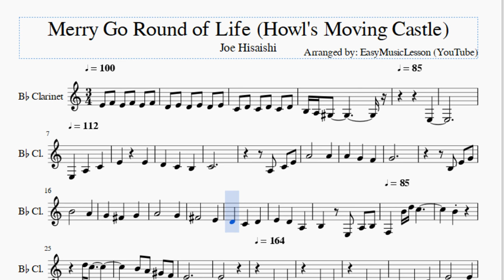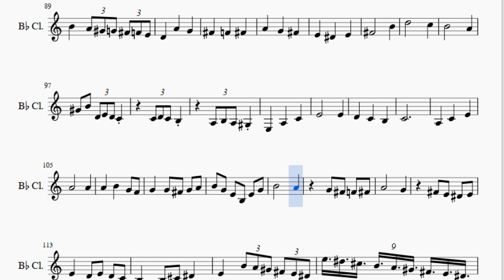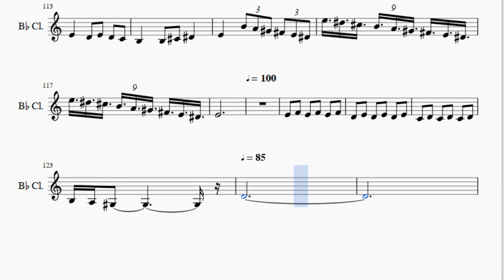Clarinet Sheet Music: How to play Merry Go Round of Life (Howl's Moving Castle) by Joe Hisaishi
Here is a sheet music/tab video on the song Merry Go Round of Life (Howl's Moving Castle) by Joe Hisaishi on the clarinet. A clarinet sheet music arrangement which is transposed to notes that are easily played by clarinet, for the song Merry Go Round of Life (Howl's Moving Castle) by Joe Hisaishi.

EasyMusicLesson teaches you to play the your favorite instrument, through well-arranged sheet music so that you too can learn how to play Merry Go Round of Life (Howl's Moving Castle) by Joe Hisaishi on the clarinet as fast as you can. A clarinet sheet music with backing tracks to help your play the song better.